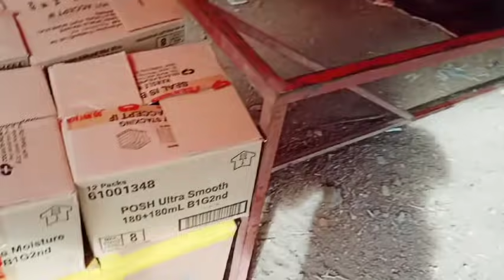PAGSUNOD SA YAPAK NI KUYA VAL SANTOS MATUBANG | feeding program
RED NOVENO CHANNEL PRESENTS: PAGSUNOD SA YAPAK NI KUYA VAL SANTOS MATUBANG | feeding program